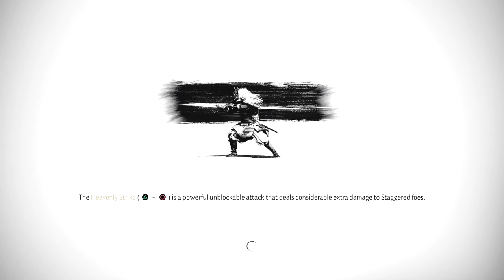GHOST OF TSUSHIMA Walkthrough Gameplay Part 14 - TADAYORI'S ARMOR (PS4 PRO)